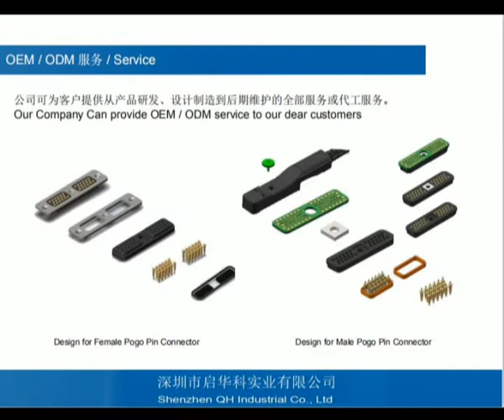9 0 Double Ends Large Battery Double End Pin Cap Pogo Pin